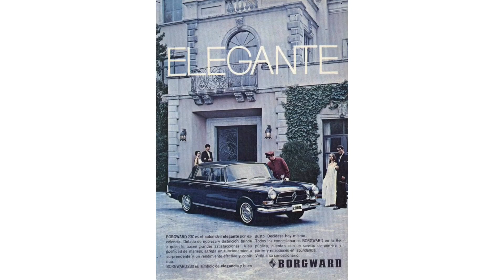Un BORGWARD 230 GL en SLP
Vaya auto poco común que encontramos en SLP, uno de los pocos Borgward 230 GL que se produjeron en México, de la línea de producción de FANASA en nuevo león